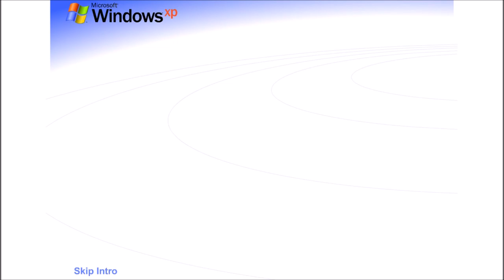Experience The Best, Experience Windows XP Csupo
End Effect: Windows XP Chorded